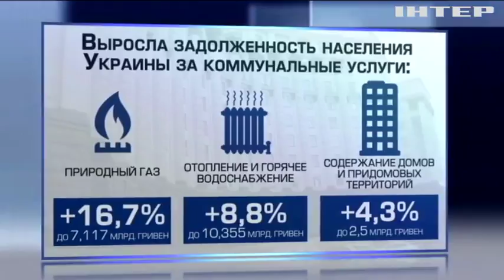Должников по коммуналке оставят без субсидии